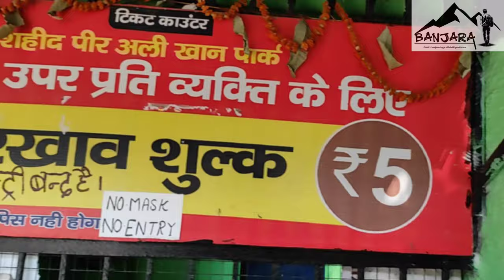Shahid Peer Ali Khan park | Children Park Patna | Gandhi Maidan Park | Raiyan Ahmed Vlog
Patna Zoo | Sanjay Gandhi Jaivik Udyan | Patna Zoo Vlog Part -3 | Bihar | Patna | Raiyan Ahmed Vlogs

Patna Zoo | Sanjay Gandhi Jaivik Udyan | Patna Zoo Vlog Part -2 | Bihar | Patna | Raiyan Ahmed Vlogs

Bihar Ke Is Mandir Me Raat Ko Jana Mana Hai, Nepali Temple | hajipur | Raiyan Ahmed Vlogs | Banjara

Pipa Pul Patna Ki Jagah Badl Gayi , Confuse Mat Hona, Ganga नदी मे डूब गया एक बच्चा 😢😢

- unboxing redmi note 9 pro max

- ISBT PATNA | ISBT PATNA NEW BUS STAND | ISBT PATNA CURRENT STATUS | ISBT PATNA MODEL | RAIYAN AHMED